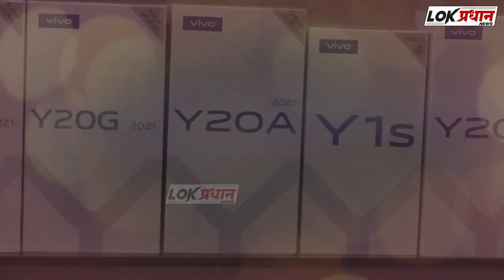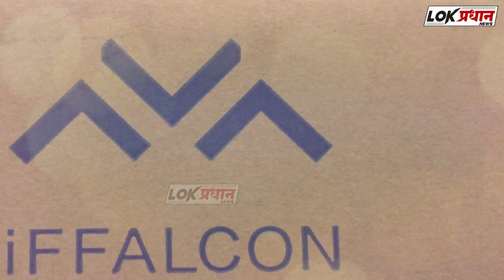स्वच्छ व सुंदर शाळा पाहून विद्यार्थी झाले अचंबित..!